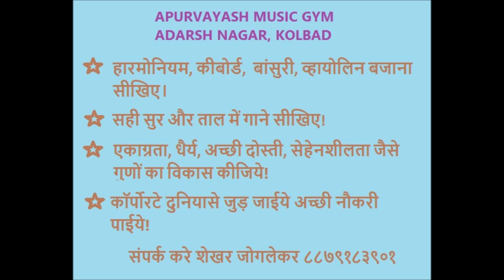Nitin sings Ye Jo Mohobbat Hai in our monthly Family Fun Day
Join my music education class to experience the laughter and enjoyment and to learn to play harmonium, keyboard, bansuri, violin, mandolin and to sing on karaoke tracks Class is conducted everyday from 6pm to 8pm in Adarsh Nagar, next to Thakkar Super Market, Near Pratap Talkies, Thane West.